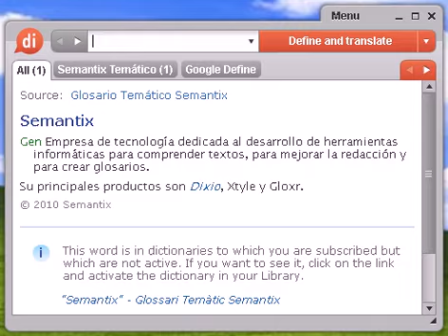Definición de palquista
palquista, diccionario, define, definir, significado, español, castellano, Dixio